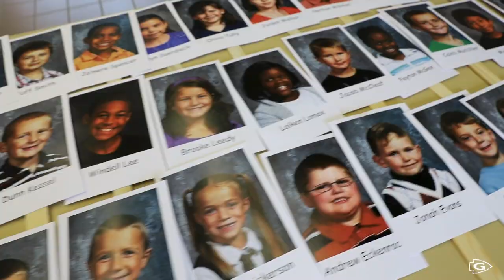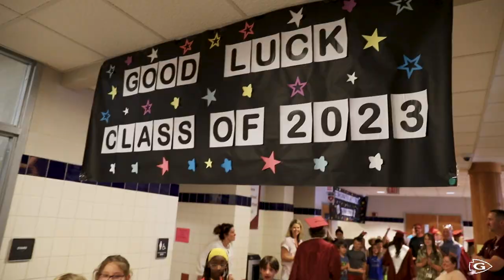GAHS Senior Walk - Class of 2023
GAHS Seniors walked the halls of all three elementary schools as well as the middle school as younger students cheered on the soon-to-be graduates in their cap and gowns, holding encouraging signs for them.